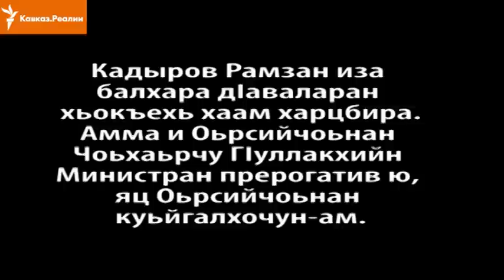Алаудинов Апти - Кадырован Инарла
Алаудинов Аптис балха тIехь кхиаме карьера йина, амма иза ишта кхиаме хилар доьзна хета цо Кадыров Рамзанна томехь дерг дийцарца а, дарца а.